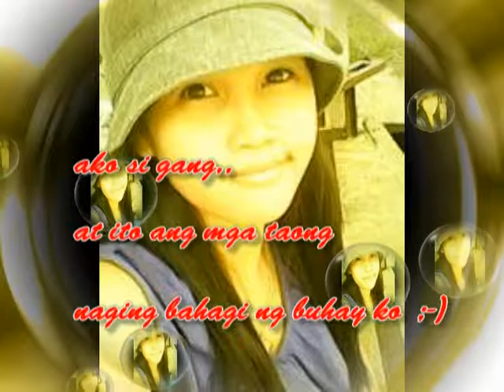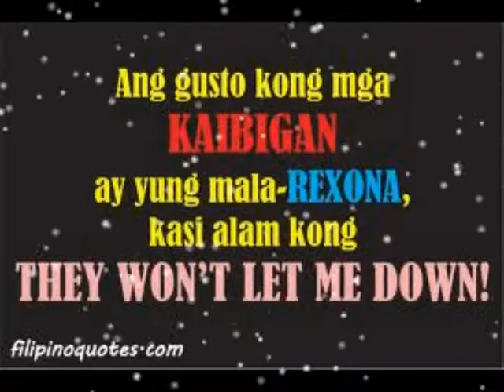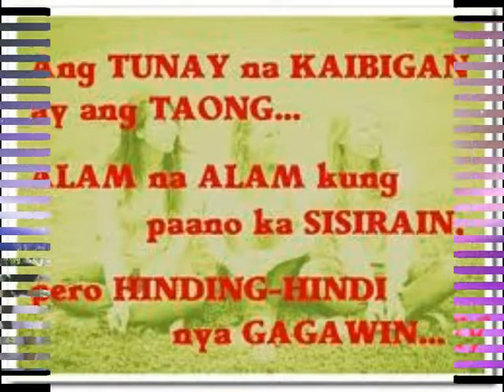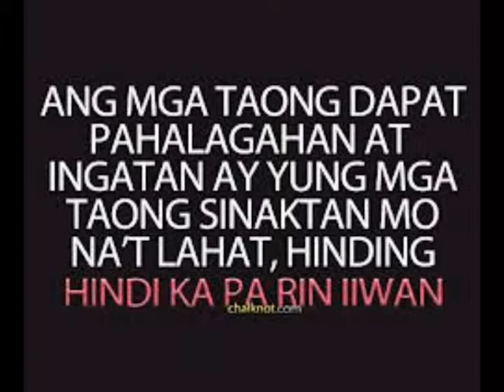krystal yve guindoy's video